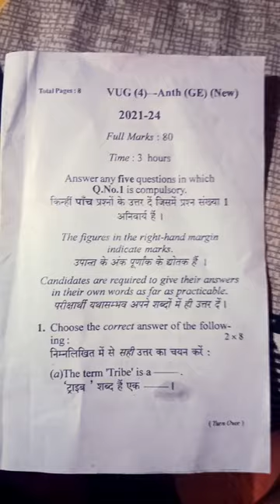GE Anthropology PYQ questions||Most important questions